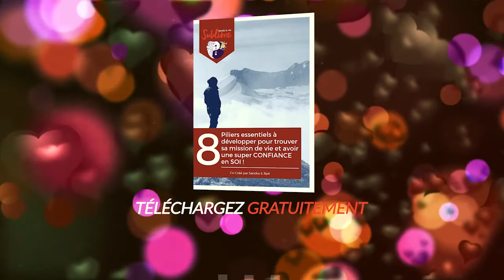SCHÉMAS RÉPÉTITIFS N°1 : COMMENT LES COMPRENDRE .(S.LiFe#17)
Comprendre notre fonctionnement, trouver ce qui ne fonctionne pas! Et surtout identifier nos comportements limitants répétitifs! Voilà ce qui est important pour réussir à changer notre  réalité!
👉👉Téléchargez maintenant votre guide inattendu de la confiance en soi :
Découvrez les véritables raisons du manque de confiance en soi et 8 conseils étonnamment simples et de bon sens…
…pour décupler de façon stupéfiante votre confiance, trouver votre MISSION de VIE et réaliser vos plus grands projets!